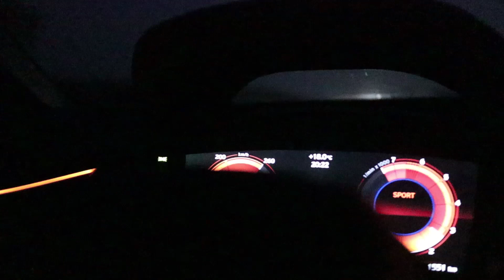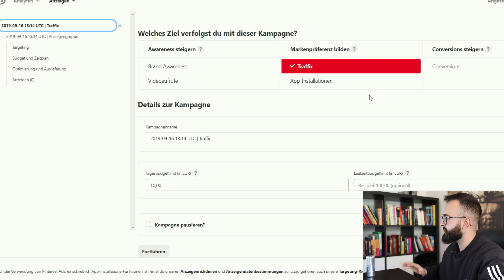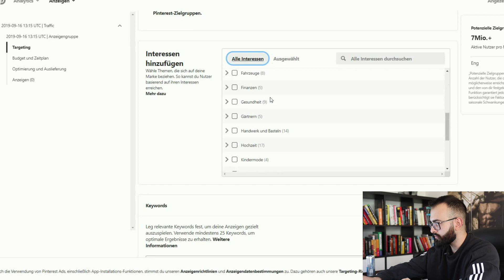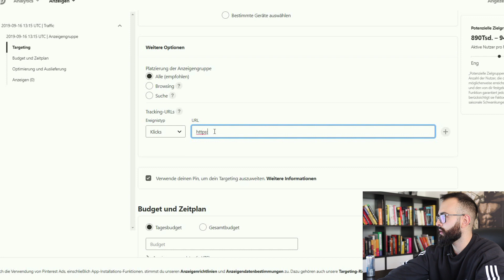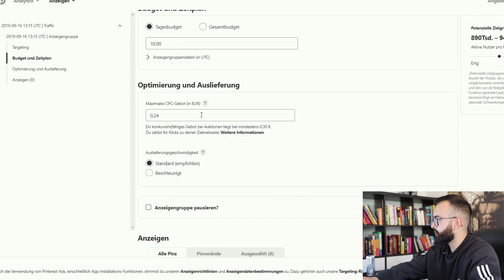200€ in PINTEREST MARKETING: Ich teste Pinterest ADS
⬇️ Lektion #1
Seien es Facebook oder Pinterest ADS. Fast jede Art von AD ist profitabel, wenn du die Fähigkeit vom bezahlten Advertisings verstehst. Kleiner Tipp an dieser Stelle: Facebook ist momentan meine Lieblingsplattform, um Verkäufe zu generieren. Meistere erst diesen Skill und skaliere mit weitergehenden Fähigkeiten wie Pinterest.

⬇️ Lektion #2
Ich zeige dir meine PINTEREST WERBUNG und zeige dir im weiteren Verlauf, wie du selbst Werbeanzeigen kreieren kannst.

⬇️ Kostenlose Strategieberatung mit meinen eCom Experten oder mit mir

Diese Videos werden dir auch gefallen

⬇️🦁 LASS UNS IN KONTAKT BLEIBEN 🦁⬇️
🔌 INSTAGRAM & FACEBOOK ► @aposvalley